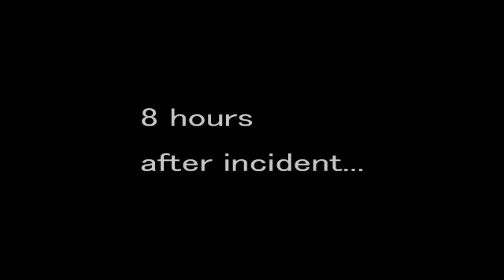Mana Khemia: Alchemists of Al-Revis (Part 45 | PS2 | Blind Playthrough | No Commentary)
The game's main focus on is the lead protagonist, Vayne Aurelius, son of a legendary alchemist named Theofratus who had disappeared sometime after Vayne's birth. Vayne, since then, had led the life of a hermit, his only companion being a Mana in cat form named Sulpher. Vayne is invited to the Al-Revis Academy for alchemy training by Zeppel, one of the professors there. He is quickly indoctrinated into the school by becoming part of an atelier led by Flay Gunnar (an older student who is known as The Defender Of Justice) along with two other students, Jess (a clumsy girl who is nevertheless adept at alchemy) and Nikki (an impulsive beastgirl). They are soon joined by Pamela (the school's resident ghost), Anna (a 12-year-old master swordsman), Roxis (the son of a famous family of alchemists who is quickly forced to join the workshop by Flay) and Muppy (an alien the group discover on an assignment). The 8 of them are able to succeed at completing assignments and allow the workshop to prosper and learn the skills of alchemy. The game takes place during the three years Vayne is attending the school. A colorful cast of characters accompany him as he learns of his past, his skills, and the world. All seems to go well until a dark force begins sending other students after Vayne, who becomes increasingly aware of how important he is. - Atelier wiki

Evil Boy LINKS

Mana Khemia: Alchemists of Al-Revis

Platforms: Playstation 2, PlayStation Portable
Genre: JRPG
Language Options: English, Japanese
Publisher: NIS America
Developer: Gust